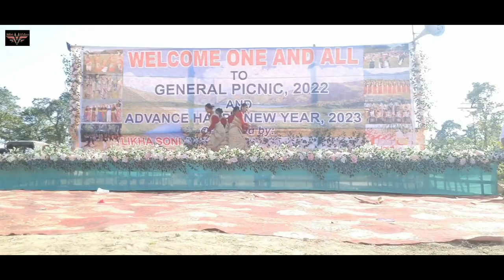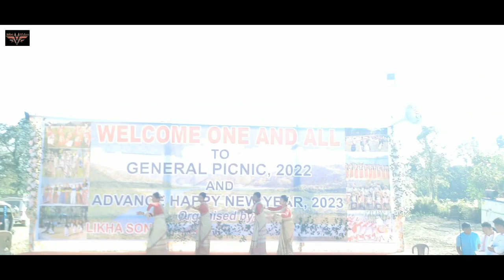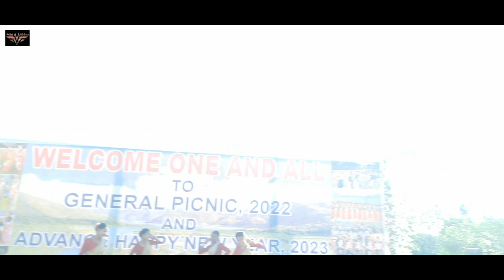Advance New year 2023 party 4 garl performance by assamese bihu song/vlog_@taniabing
This video is made for people Blogs